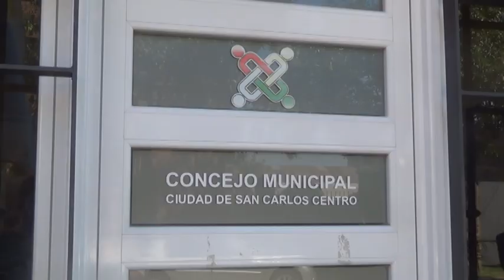TEC. ARIEL RINAUDO - ALT. SANCARLINA - OPINA RESPECTO AL INICIO DEL PERÍODO LEGISLATIVO